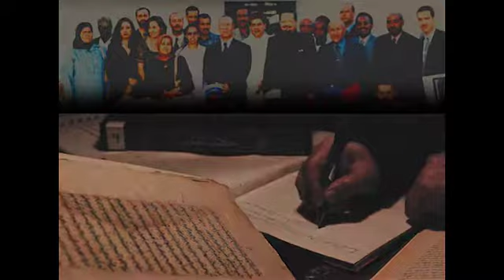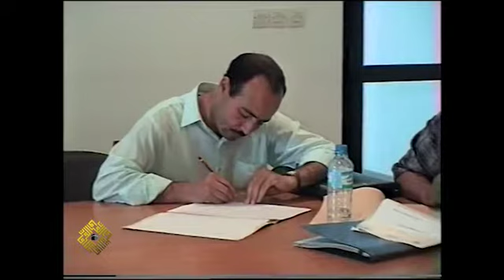المحاضرة الحادية عشرة - الدورة التدريبية الرابعة على فهرسة المخطوطات الإسلامية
أرشيف الدورات التدريبية:
الدورة التدريبية الرابعة على فهرسة المخطوطات الإسلامية
عقدت هذه الدورة في في الفترة ما بين 18 يونيو إلى 18 يوليو 2001 بمدينة الرباط بالمغرب

تصريح:
"كل الآراء الواردة في التسجيلات التابعة لمؤسسة الفرقان للتراث الإسلامي لا تعبر بالضرورة عن رأي المؤسسة"